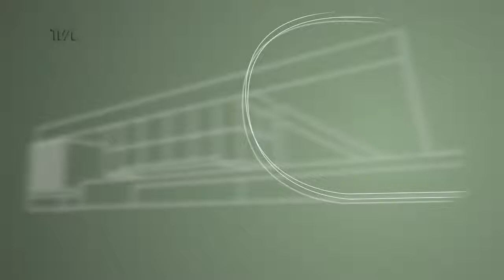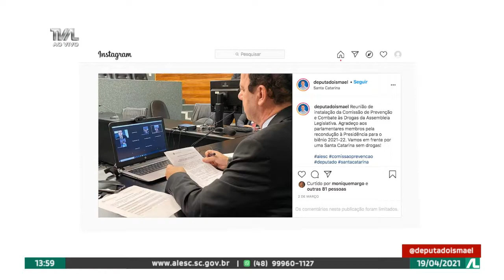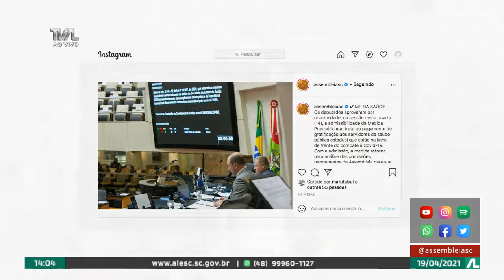Programa Conecta - 19/04/21